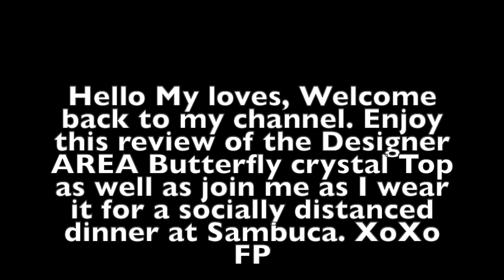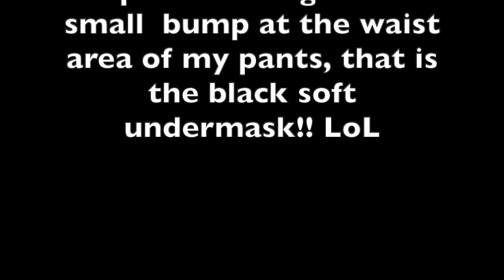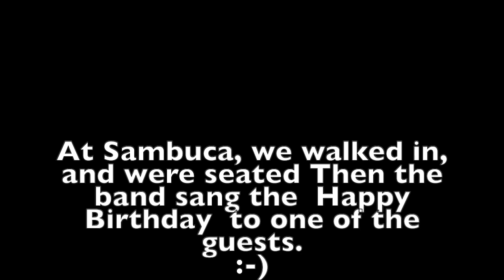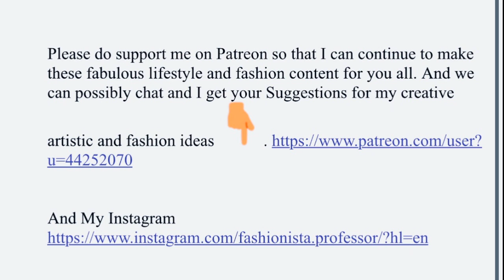LINGERIE STYLE | FASHION TRY ON HAUL | SEE THROUGH BRA | LEGGINGS | OUTING | DUVOLLE DISCOUNT CODE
I used the Duvolle Skin care exfoliating brush on my Face prior to getting ready for Dinner.
The Duvolle skin care system
Duvolle® 70% OFF CODE:  FASHIONISTA70
Your Radiance Spin-Care System: $28.50

FTC: This video is not sponsored, however some of the links below are affiliate links so a small amount of commission is made which helps me create content!

Anyway, Hey My loves, Love the designer AREA crystal pieces. This is the butterfly CRYSTAL top by AREA. Worn with  tight black leggings and booties for a socially distanced night out at Sambuca.
 In this vlog I had fun modeling , showcasing and dancing through one one side of my 2nd floor before leaving for dinner night outing  at Sambuca. The AREA Crystal top can also be worn as a lingerie. SO considered Lingerie style Though it is made for red carpet or dinner wear.
 I hope you enjoy the showcasing  XoXo FP

Crystal Headpiece $1000 from Paris  Sold out

Area Crystal Cupchain bag $1450 Sold out

 AREA crystal Necklace  $450 Sold out

tight black Leggings XS-S From my closet

Azealea Wang Black Booties Sz 38 From my closet

Fashion haul lingerie sheer shoppinghaul 水着紹介 сексуальная модель.